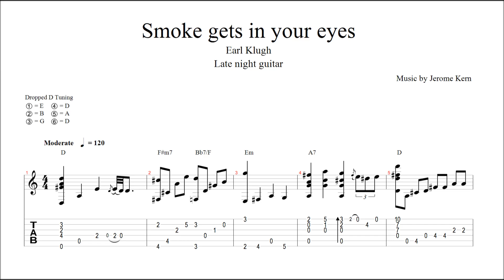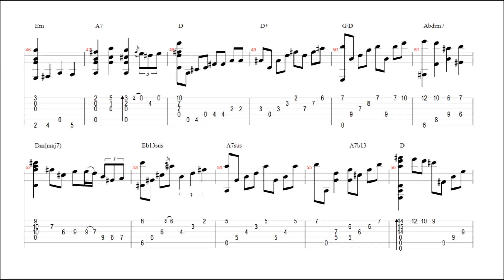Smoke gets in your eyes - Earl Klugh (Transcription)